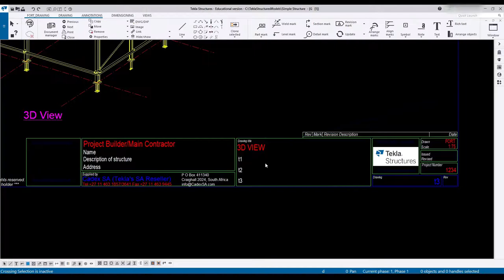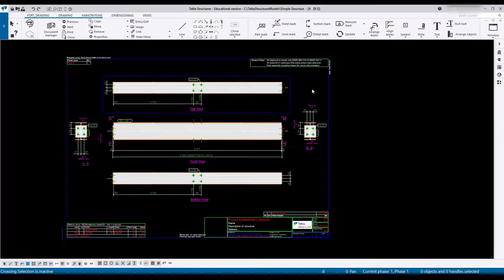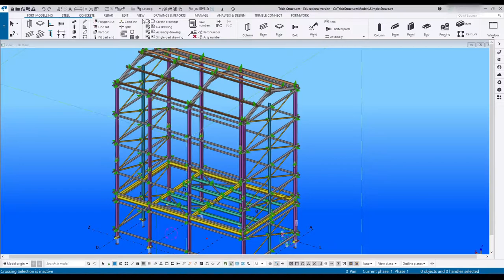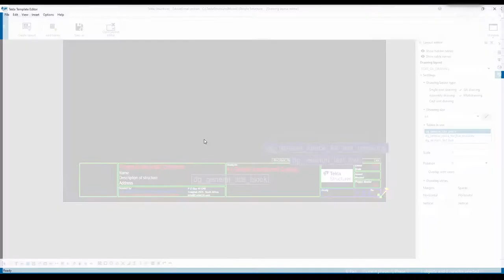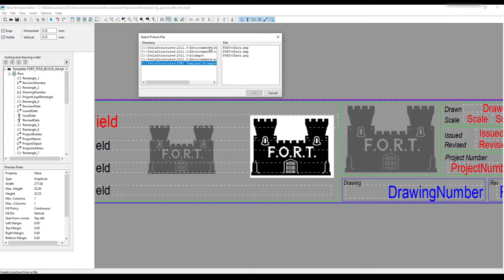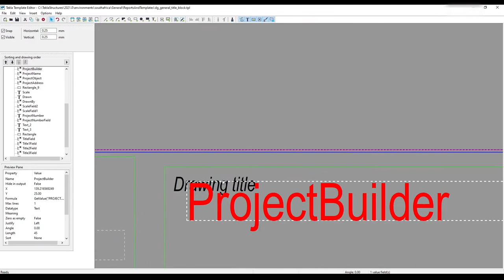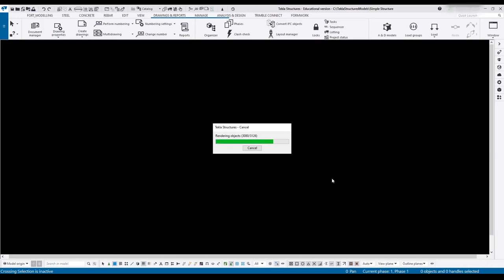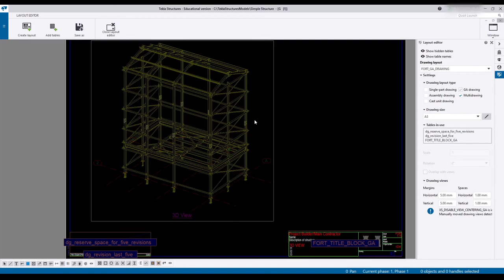Tekla Structures Template Basics